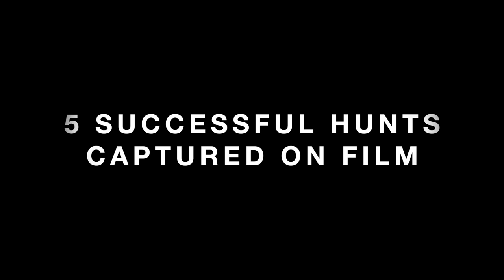OREGON BLACKTAIL DEER HUNTING SUCCESS!!! EPISODE 1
NEXT EPISODE DROPS DECEMBER 4TH.

SONGS:

BORN FOR THIS: OUTSKRTS

LIGHT IT UP: UNSECRET